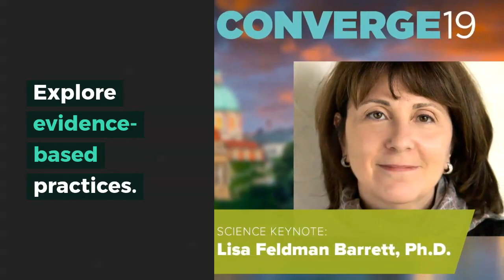ICF Converge 2019: Invest in Your Personal and Professional Development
Join us for the global coaching event of the year!

ICF Converge 2019, taking place October 23-26 in Prague, Czech Republic, will be the most important coaching event of 2019, and the *only* official ICF global conference taking place until the year 2021.

ICF Converge 2019 will feature 2.5 days of cutting-edge educational sessions hosted by a diverse array of presenters, including:

Luvvie Ajayi
Lisa Feldman-Barrett
Jennifer Garvey Berger
Frans Johansson
Reza Rahmani
Mariano Sigman
John Welsh

...and dozens more! Participants can earn 14.5 CCE units with a full schedule of sessions.

And with more than 1,000 professional coaches from 65 countries in attendance, ICF Converge 2019 will offer incredible opportunities to meet interesting, like-minded people, and to form real connections within the coaching community.

The International Coach Federation (ICF) is the world’s largest and most recognized organization of professionally trained coaches. Representing executive coaches, life coaches, leadership coaches, relationship coaches, career coaches and more, ICF’s mission is to advance coaching so that it becomes an integral part of a thriving society.